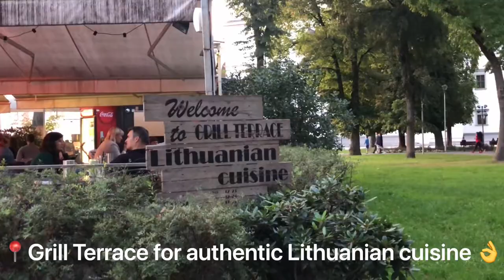TRAKAI & VILNIUS, LITHUANIA || Travel Diary